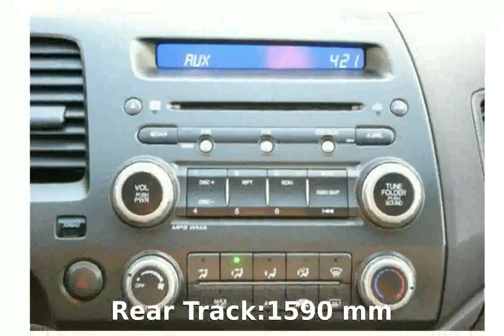2007 Honda Elysion Prestige SZ - Details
Body Type:Multi-purpose vehicle 5 doors / 7 seats

Weight:1980 Kg

Length:4920 mm

Height:1790 mm

Wheelbase:2900 mm

Front Track:1590 mm

Rear Track:1590 mm

Ground Clearance:150 mm

Fuel Capacity:70 liters

Engine location:front

Engine alignment:transverse

Drive Wheels:Front wheel drive

Steering:rack & pinion PAS

Fuel Supply System:Honda PGM-Fi fuel injection

Max Power:300HP (220 kW) @ 6200 rpm

Max Torque:353Nm @ 5000 rpm

Engine Coolant:water

Displacement:3471 cc

Bore:89 mm

Stroke:93 mm

Cam Design:SOHC - Single Overhead Camshaft

Cylinders:6 IN V

Valves per cylinder:4

Total Valves:24

Compression Ratio:11:1

Aspiration:Normal

Front Brakes:VeDi

Rear Brakes:Dr-S-ABS

Standard Tyres:225/50 R 18 95V / 225/50 R 18 95V

Suspension Front:I.DW.ARB.

Suspension Rear:I.Dw.ARB.

Transmission:automatic

Number of gears:5

City:12.7 l/100km

Road:7 l/100km

Mixt:9.1 l/100km

2007 honda civic
2007 honda crv
2007 honda civic coupe